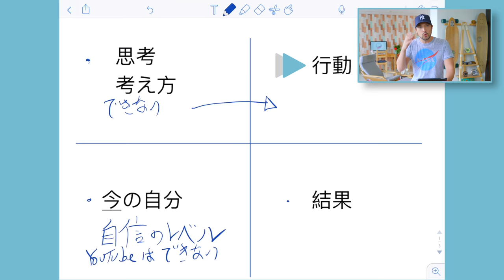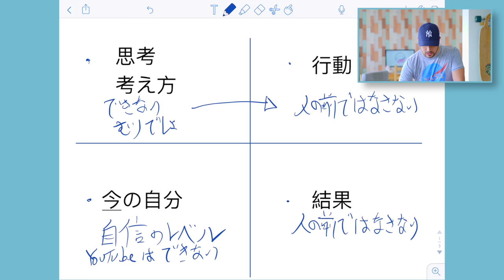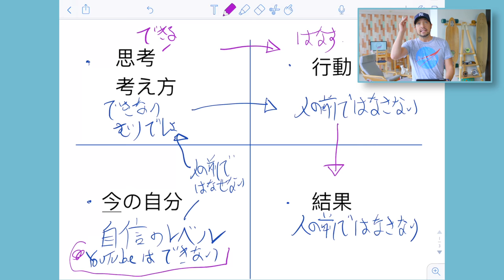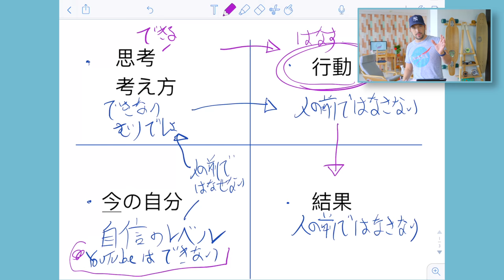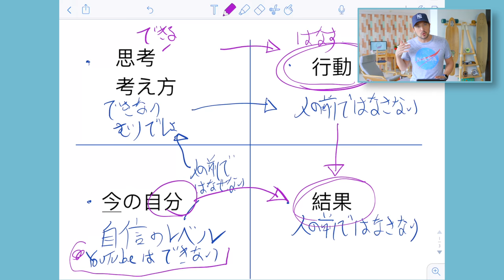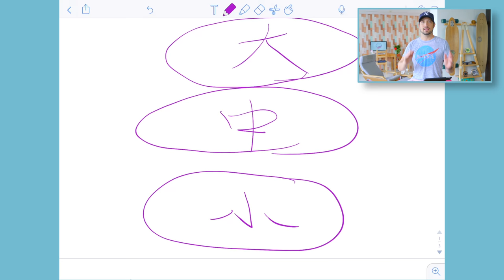図解！ 自分に自信をつける方法 4K